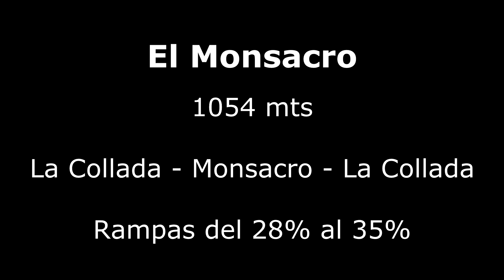Monsacro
El Monsacro es una montaña del Principado de Asturias situada en el concejo de Morcín, en España.

Aunque su altura sea de apenas 1.054 metros, desde su cima se tienen excelentes vistas de la zona central del Principado, pudiendo verse desde ella entre otras vistas por el norte Oviedo y más allá y por el sur la Sierra del Aramo.

El rasgo más destacable de ésta montaña es la presencia no lejos de su cima de dos ermitas: la Ermita de Santiago y la Ermita de la Magdalena, de estilo arquitectónico románico y construidas durante el siglo XII. Hay también ejemplares de tejo, y cabe destacar también que se encontraron en ella restos de la época neolítica además de que la montaña está cruzada por la línea de alta tensión Soto - La Robla.

Hay diversas rutas para su ascenso: por ejemplo, desde el sur desde el área recrativa de Viapará (en la subida al Angliru, en el concejo de Riosa), ó desde el norte -mucho más dura, pero la más usada- desde La Collada, desde la que empieza una pista que lleva a las dos capillas.

El Ayuntamiento de Morcín tiene la intención de construir un teleférico a la cima de la montaña, lo que ha traído críticas de diversos sectores.1 2 3

Se puede subir hasta la misma cima por una pista de piedrecillas sueltas y barro, aunque las pendientes que suele alcanzar son de hasta el 35% con tramos de 100 metros al 28%, por lo que ningún medio con ruedas puede ascender.